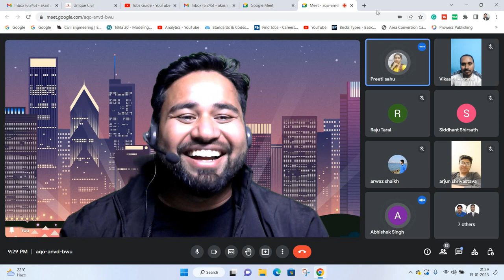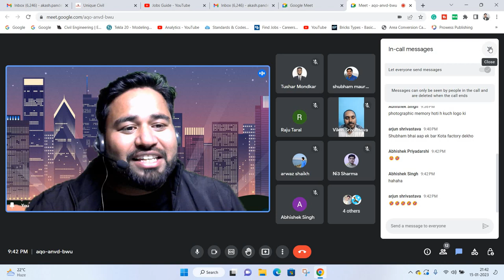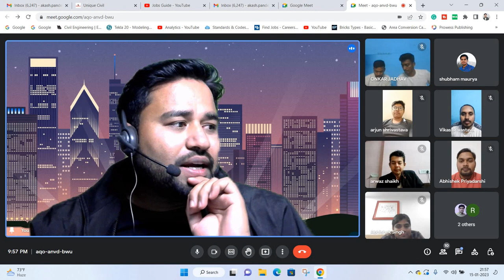Gurukul old student meeting ||By- Akash Pandey